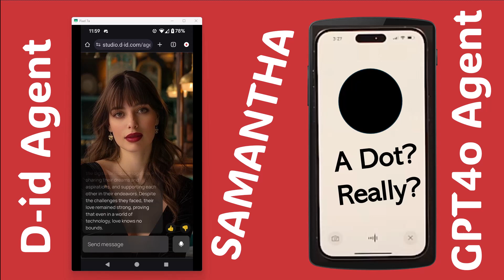The Demo GTP4o OpenAI should have done. What was that ridiculous Black Circle? Add the Avatar!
The OpenAI GPT-4 demo was a missed opportunity. The team should have added the avatar to the demo, and they would have blown the world away. The Avatar technology is here and ready. Sooner or later, one of the major players will add the avatars to their chat and let us pick the image and voice, and the Technology will leap forward.

Avatars deliver:

Personalization: Avatars allow users to personalize their digital interactions by choosing an appearance that resonates with them.

Emotional Engagement: Avatars can convey emotions through facial expressions, body language, and tone of voice, enhancing the user experience.

Brand Representation: Avatars serve as brand ambassadors, reinforcing brand identity and leaving a lasting impression on users.

Accessibility: Avatars improve accessibility for users with disabilities by providing alternative ways to interact with technology.

Enhanced Communication: Avatars clarify who or what the user is interacting with, improving communication flow in chatbots and virtual assistants.

Future Potential: Avatars hold immense potential for revolutionizing various industries and becoming integral parts of daily life, facilitating more natural and immersive interactions with technology.